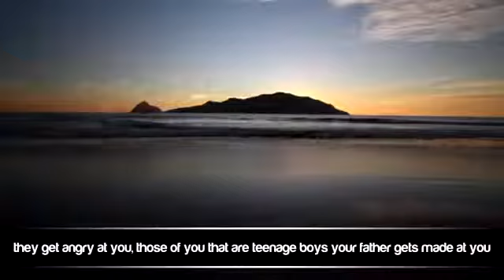Allah Cares About You Nouman Ali Khan Reminder